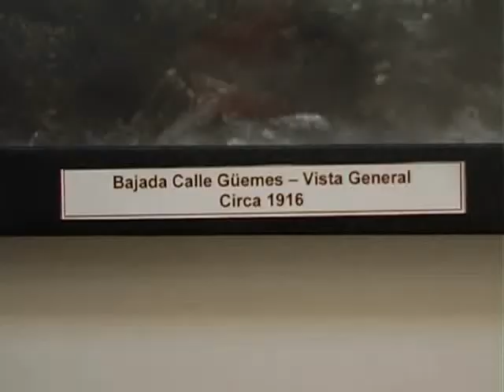La historia de Paraná se puede conocer en una muestra de fotos en Vías Navegables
Durante toda la semana, de 8 a 12, se realizan visitas guiadas en la Dirección Nacional de Vías Navegables para mostrar los archivos históricos que reflejan la transformación de Paraná ciudad ribereña a ciudad portuaria, supo Elonce TV